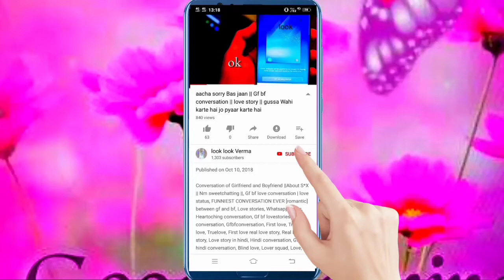easy Simple mehndi design || Arabic mehndi design || stylish mehndi design